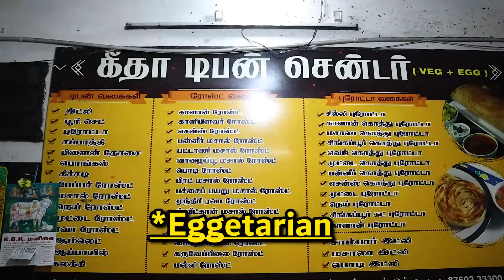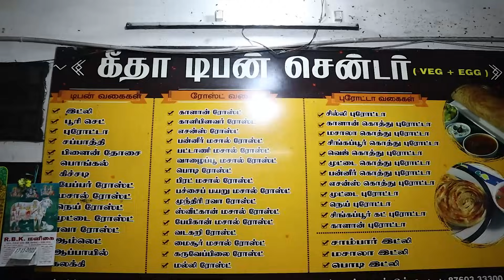சேலத்தில் SHOPPING முடிச்சுட்டு இங்கே சாப்பிட்டு பாருங்க | Geetha Tiffin Centre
Address
Near ARRS silks showroom
Car St, I Agraharam, Salem, Tamil Nadu 636001

WhatsApp number to contact Banana Leaf Unlimited YouTube channel (Manoj Kumar):
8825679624 (only messaging). THIS IS CHANNEL NUMBER.